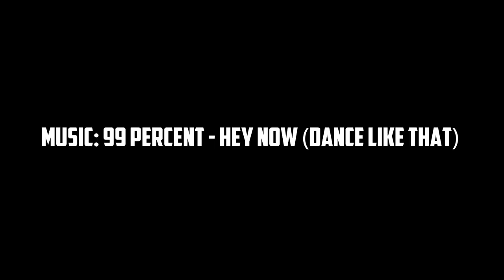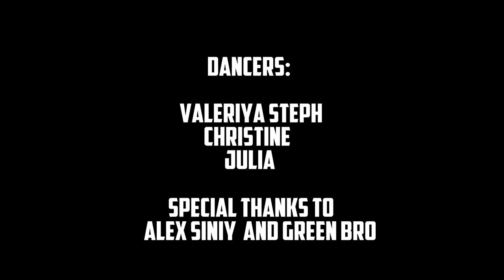TWERK video 99 percent - "HEY NOW (dance like that)" by Valeriya Steph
New twerk video special for "99 percent".

Song: 99 percent - Hey Now (Dance like That)
Choreo: Valeriya Stefanenko
Dancers: Valeriya Steph, Julia, Christine
Special thanks to Alex Siniy and Green Bro
Camera and Edit: The Chromed